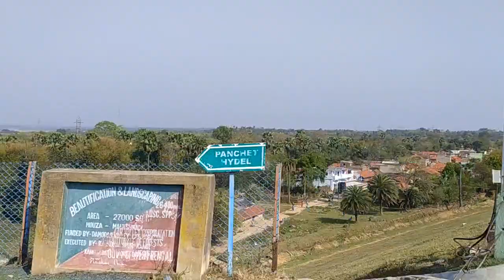Purulia Tour Travel